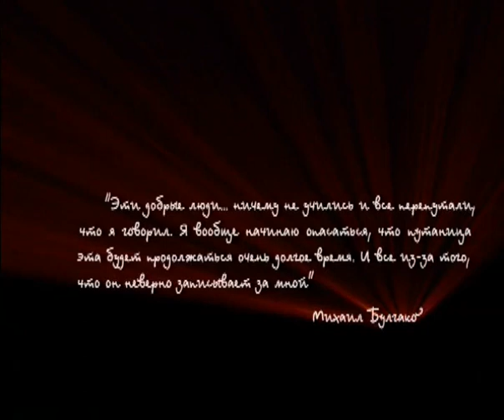438 Монголы и Русь